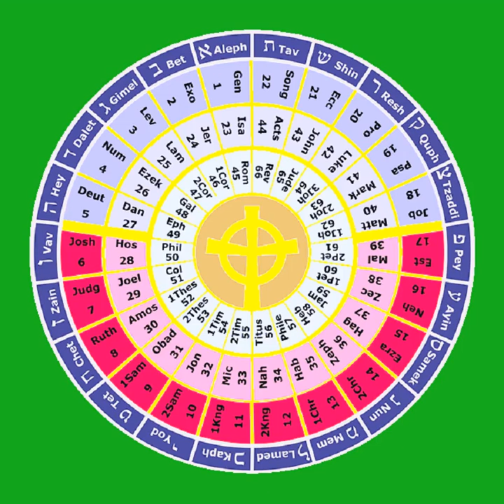28-29 Hosea AND Joel THE HOLY BIBLE The Prophets